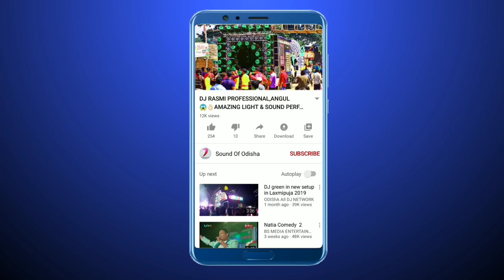DJ BLUE SITARAM 😎 || OUT STANDING LIGHT PROGRAM 😵 || HIGH VIBRATE || TREKKER DJ SETUP...